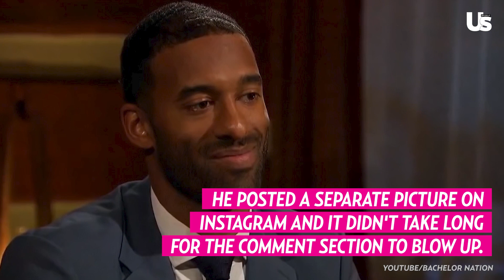Bachelor Star Matt James Shaves ‘Polarizing’ Beard